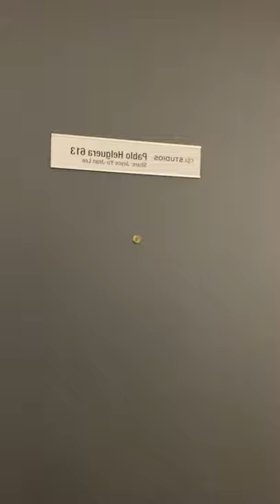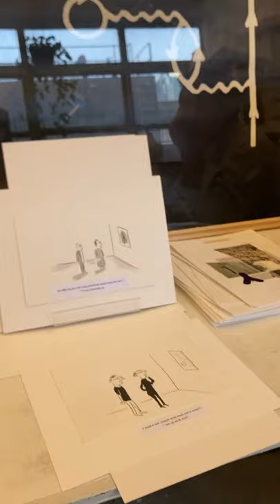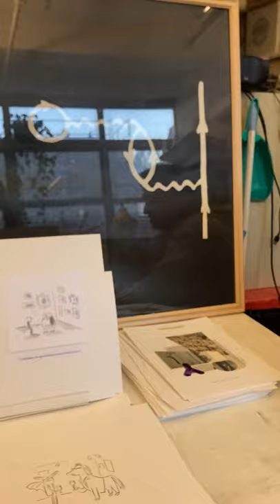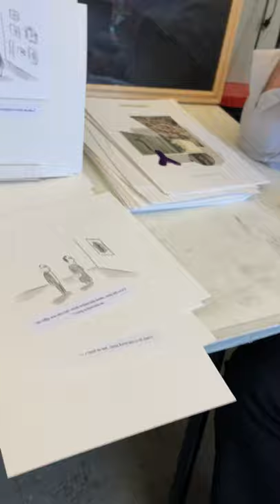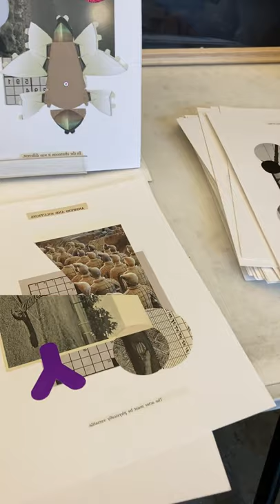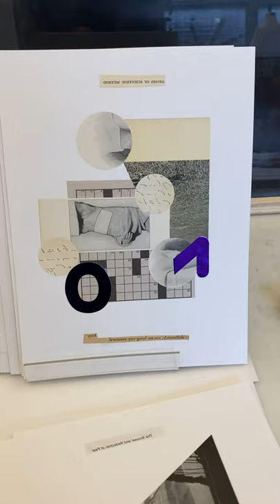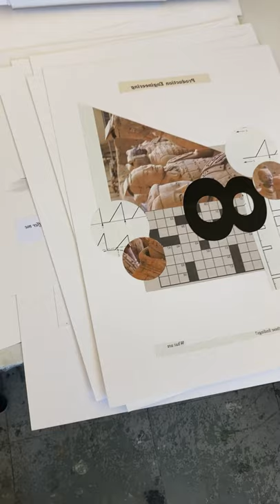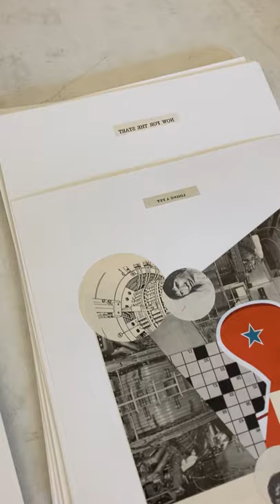EFA Lunchtime Studio Visit with Pablo Helguera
This week, we dropped by artist Pablo Helguera (@helguerapablo)'s studio at EFA to discuss the merit of repetition, persistence, and humor in the art world.

Helguera has two solo shows coming up later this year. Be sure to check them out if you're in the neighborhood.

"A Journal of the Year of the Pharmacy", opens Oct. 15th at Shirley Fiterman Art Center.

"Pablo Helguera: Comedia del Arte" opens on Nov. 3rd at Museu Fundación Juan March, in Palma, Spain.

Interviewed by EFA project assistant Alexander Si